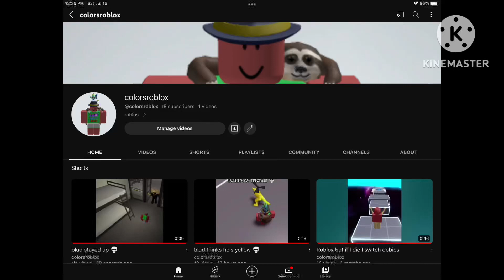sub to my roblox shorts channel